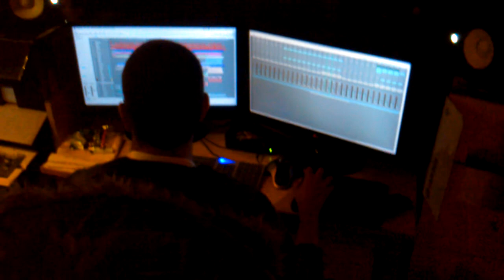DENTINHO - Ser Positivo (Sessão de Masterização) @ PROMISED LAND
Sessão de masterização do terceiro Single do Dentinho com Filipe Godinho.

Novo Single - "Ser Positivo"

PROMISED LAND PRODUÇÕES